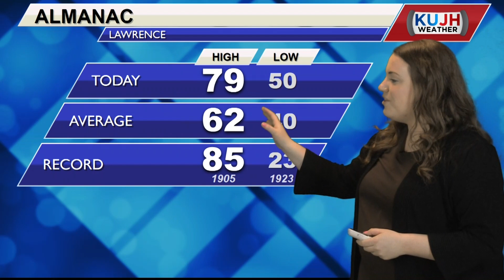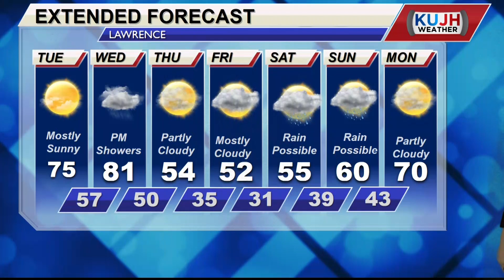Weather - April 8, 2019